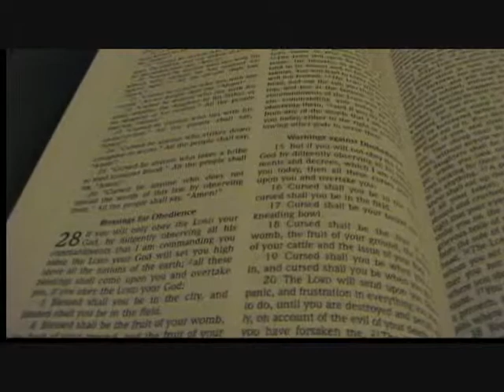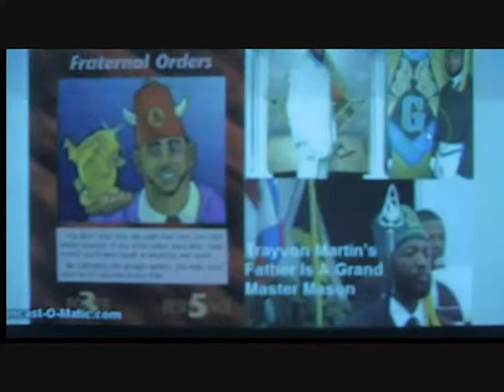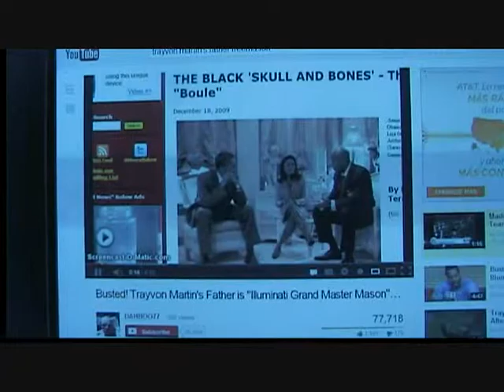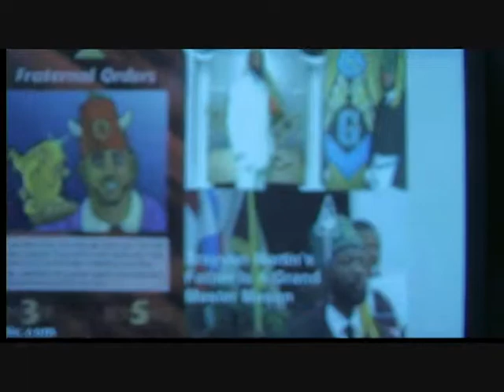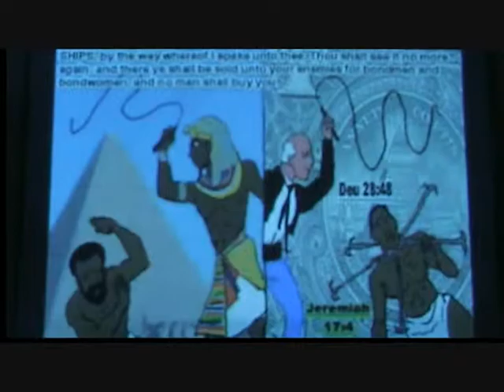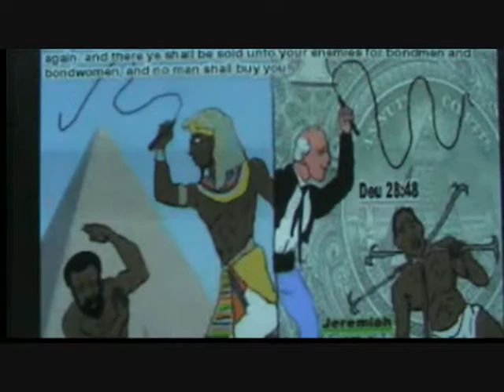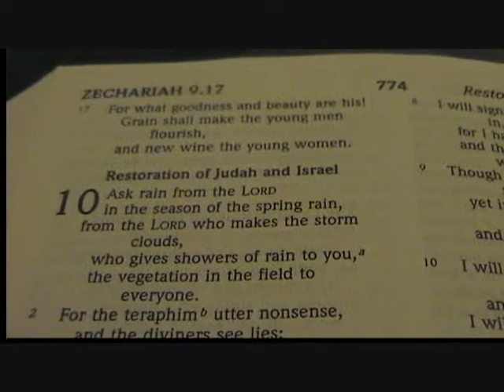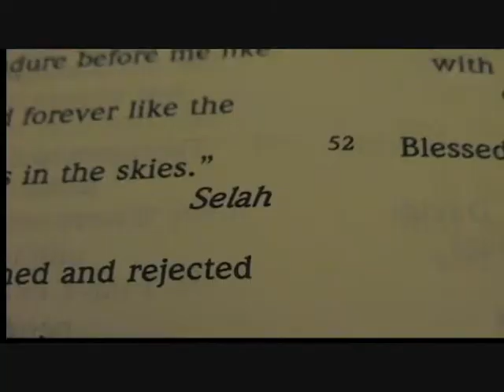Come out of Her! (Rev. 18;4-5) Babylon is fallen!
Repatriation is a MUST! In ancient days, it was false gods and idols made of wood, silver and gold,...now it is the subliminal idols of this time in this Spiritual Egypt/Mystery Babylon Shit-stem, such as pop icons (fallen stars), false prophets (wolves in sheep's clothing), wicked politicians pretending to be Christians and so called good all American family men when they are really just puppets and con-artists,. materialism, vanity, the love of money (U.S. Dollar Baal), etc. The abominations stack up to the heavens. Babylon system is the WHORE! "Come out of her, my people, so that you do not take part in her sins, and so that you do not share in her plagues." (Rev. 18;4)